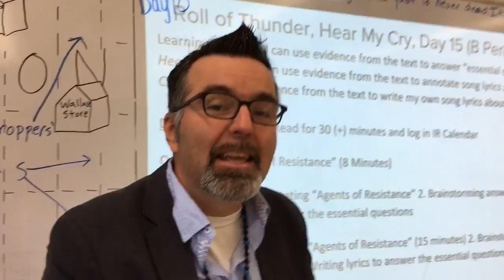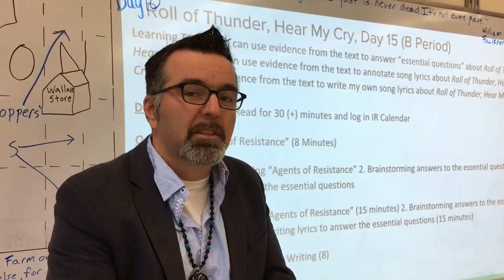Amherst middle school teacher raps to teach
Michael Lawrence-Riddell writes rap to help his seventh graders better understand the novels they read.